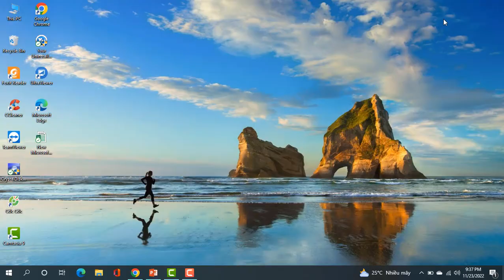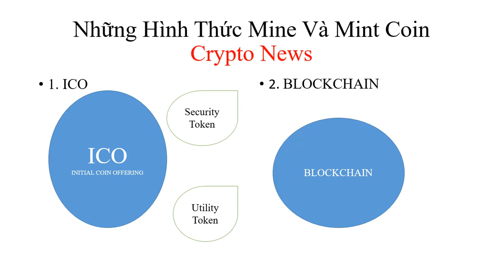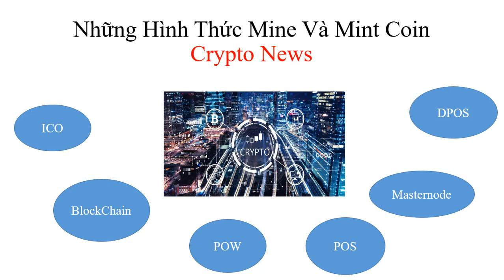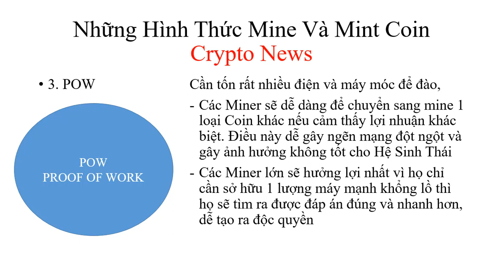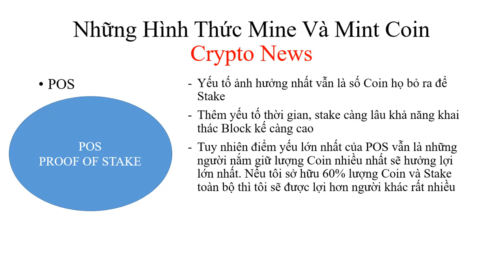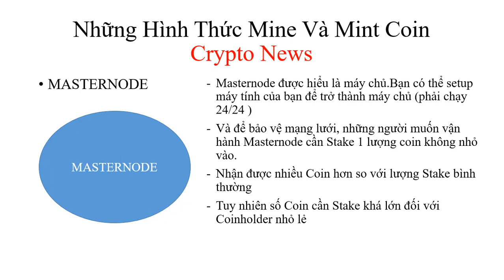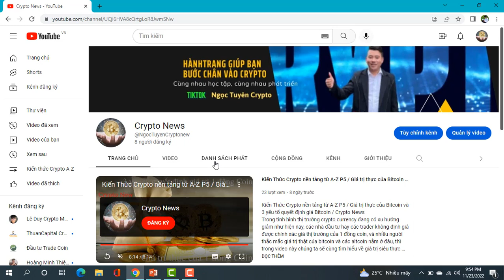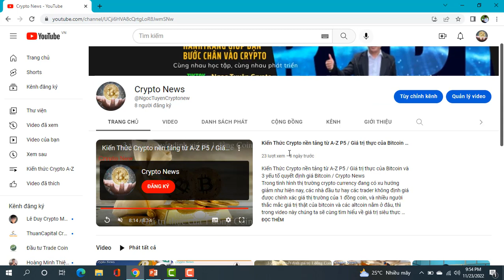Kiến Thức Crypto nền tảng từ A-Z P9 / Phân biệt DPos, POS, POW và Masternode khi đào Coin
Link đăng ký sàn giao dịch uy tín:
Link đăng ký sàn Bybit nhận 30$ Link đăng ký sàn MEXC nhận 10$ hoặc nhập mã giới thiệu: OJR6QG
Link đăng ký sàn Binance hoặc nhập mã mời binance: CPA_000AO1WWKQ
Link đăng ký sàn Huobi Hoặc nhập mã mời houbi: 4ekw4223

Kiến Thức Crypto nền tảng từ A-Z P9 / Phân biệt DPos, POS, POW và Masternode khi đào Coin / Crypto News
Những người miner, thợ đào với công việc mining đào coin của mình là một phần quan trọng không thể thiếu trong hệ thống blockchain nói chung và crypto currency nói riêng. giao thức đào bằng POW như ở bitcoin và ethereum thì đã lỗi thời, ngày càng có nhiều phương thức đào mới như là Pos, masternode và DPos giúp tiết kiếm năng lượng và an toàn hơn khi đào tiền ảo, tiền điện tử, mã hóa. trong video chúng ta sẽ cùng tìm hiểu những khái niệm và phân biệt những hình thức này

Đăng ký kênh Crypto News để cập nhật liên tục những thông tin, kiến thức về thị trường tiền điện tử, đầu tư tiền ảo, bitcoin, nền tảng blockchain và các crypto currency khác. Định hướng giúp bạn những phương pháp đầu tư thông minh, an toàn nhất khi trade coin, đầu tư ICO, hold coin...